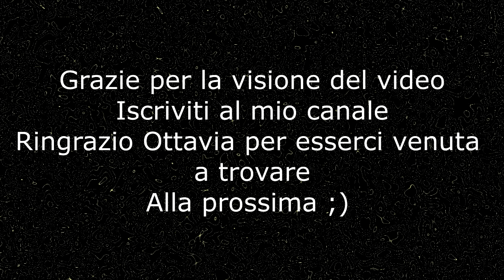VLOG - UN INGLESISTA SU UNA CAVALLA DA REINING in collaborazione con Filiblue The Horseland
Lista Amazon